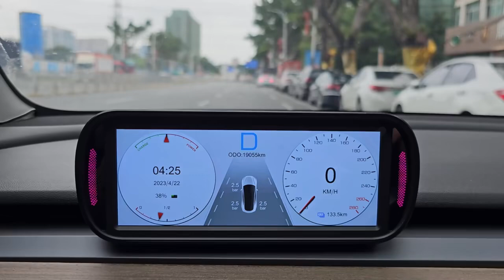Leamo™ Head Up Display T10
Features: Basic Driving Data, Steering Wheel Controls, 6.8-inch IPS HD Screen, Non-destructive Installation, OEM Design for Model 3/Y, Synchronize Day and Night Themes, Door Opening Reminder, Ambient Light, Only Receive Driving Data.
Original Car Information: Automatically Synchronize The Original Car’s Central Control Screen Information, Such As Turn Signal,Light,Gear,Total Mileage,Handbrake,Parking Assist Brake,Power Display,Time Display,Remaining Range,Speed,Tire Pressure Display,Etc. Support Switching Car Color. Support Day Mode And Night Mode Display.Attention:The Product Interface May Change Depending On The Version.
OEM Design: This HUD Is Specially Customized For Tesla Model 3/Y 2019 – 2023 OEM.6.8-Inch IPS Touch HD 480*1280 Screen, Without Destroying The Original The Structure. Help You To Solve The Trouble Of Not Seeing Vehicle Information, Allowing You To Enjoy Safer Driving.
Compatible and Stable: Compatible with Left-hand Drive & Right-hand Drive. The Minimalist System will not cause System Compatibility Problems, and is Stable and Reliable.The Car-grade Chip Design has Strong Performance and No Delay, and the Working Temperature is -40°C to 125°C.Synchronize a Variety Of Original Vehicle Information,Low Latency.
Non-destructive Installation: Simple Installation, No Drilling, No Need to Damage the Cable, and will not Damage the Original Car Structure. Refer to the Installation Video & Documentation, Install it yourself, and complete it in 10-15 Minutes.
Good Gift: If your Family and Friends Own a Tesla, it would be a Suitable Gift.

2023 Newest Car LCD instrument OBD HUD T10 Car Head Up Display Model 3 Y HUD Screen For Tesla Modification Car Accessories

Auto-match models, plug and play
According to OBD or EUOBD,( the on-board auto-matic diagnosis system) plug and play.
Judgment method:
Open and find the sticker under the hood.
lf OBD2 CERTIFILE can be installed (as shown in Figure 1)Or check whether there is an automobile diagnosis port under the steering wheel (as shown in figure 2)
(u.s. cars can be used after 2003 and most other cars after 2007.)

Package Included:

1 x Head Up Display